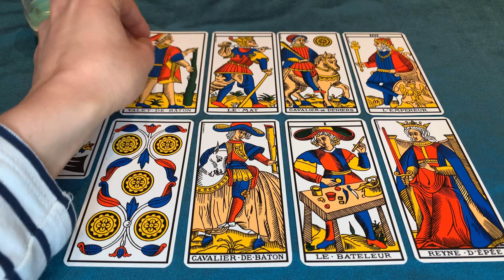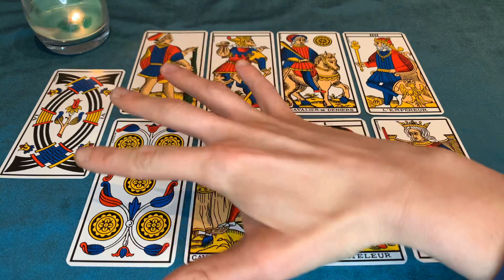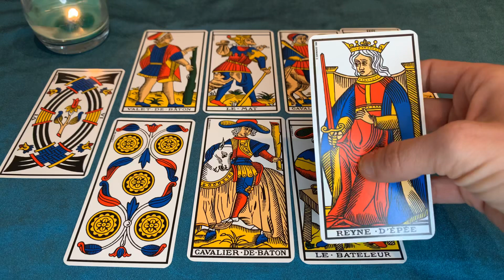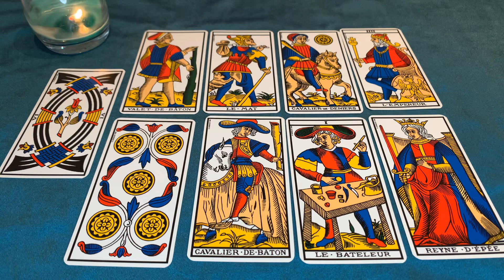♑️ CAPRICORNE : Mars 2020 « Il est temps de sauter dans ce nouveau départ, à pieds joints ! »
Je suis Alyne, Médium, Tarologue et Coach Relationnel. J’aime vous aider à comprendre et à obtenir ce que vous voulez. C’est ma passion !

Ne manquez plus mes publications !

💔 Vous voulez récupérez votre Ex ?

Merci à tous pour votre bienveillance, votre soutien et vos partages ! ❤️🙏